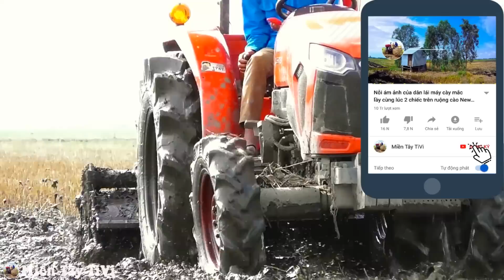Xuống tiền đầu tư dòng máy cày đời mới mạnh nhanh lẹ này chưa thấy ai chê chạy ngon xới khỏe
Máy cày Kubota L5018 đang chạy xới đất tát nhất tại Tân Hồng Đồng Tháp sau vụ lúa Thu Đông năm 2020